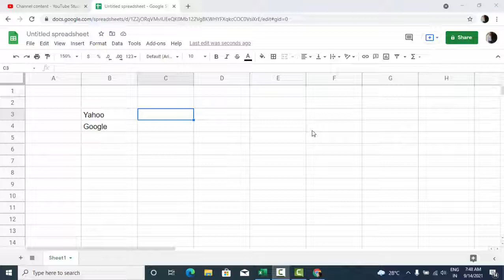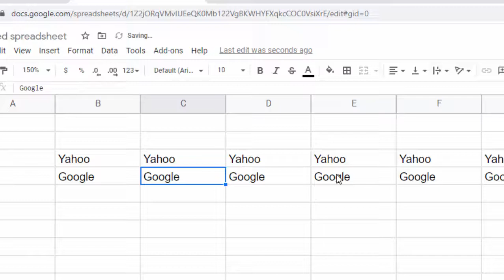How to use array formula in Google sheet@COMPUTEREXCELSOLUTION